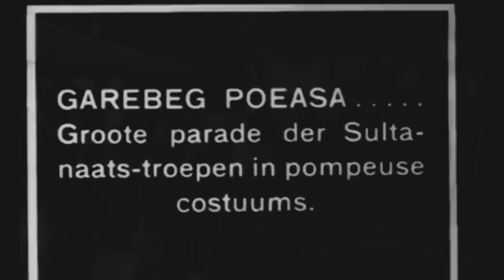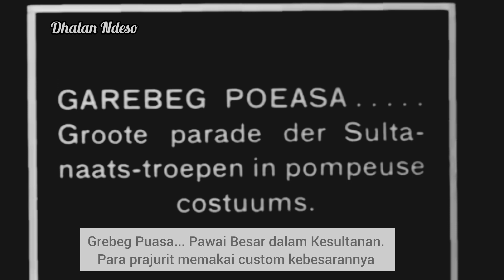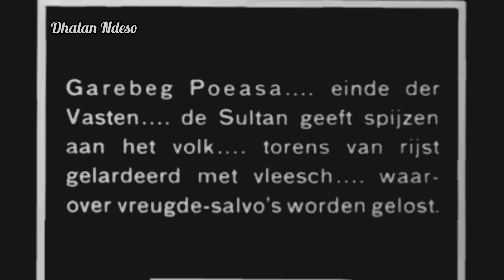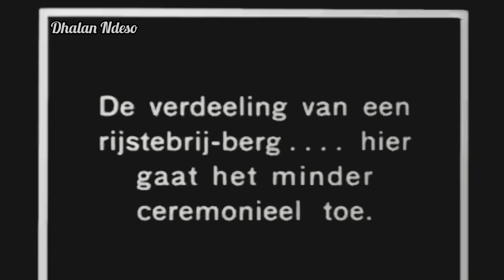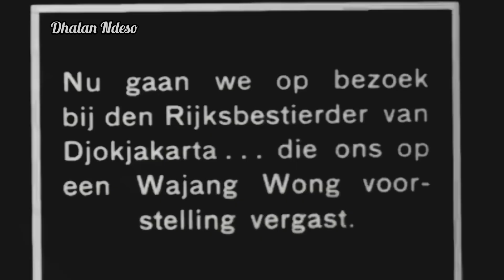GEREBEG SYAWAL / PUASA 1929 DI NGAYOGYAKARTA HADININGRAT PADA MASS SULTAN HAMENGKUBUWANA VIII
Film dokumenter sejarah Yogyakarta

Grebeg Kraton Kasultanan Yogyakarta pertama kali diadakan oleh Sultan Hamengkubuwono I. Pada upacara pertama Sultan mengeluarkan hajad dalem berupa Gunungan Lanang, Gunungan wadon, gunungan gepak, gunungan pawuhan, gunungan dharat, gunungan kutug/bromo.

Grebeg dalam satu tahun diadakan 3 ( tiga) kali;
Salah satunya adalah Grebeg Puasa /syawal untuk menghormati bulan suci Ramadhan dan menghormati malam kemuliaan ( Lailatul Qadar).

Grebeg puasa atau syawal tahun 1929 semasa pemerintahan Sultan Hamengkubuwana VIII. Prosesi Grebeg Puasa ada beberapa tahap : Jumenengan, arak-arakan gunungan dan parade prajurit dari Sasono Hinggil menuju Masjid Agung Yogyakarta, serta pembagian isi dari beberapa gunungan dan diteruskan dengan pertunjukan, wayang orang ( ketoprak).

Semoga bernostalgia bersama budaya yogyakarta

Semoga sehat bermanfaat dan berkah untuk sedulur semua🙏🙏

Salam Ndeso